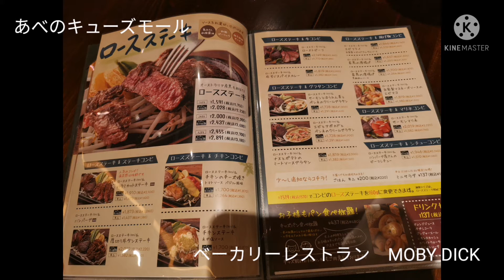2021.7あべのキューズモール ベーカリーレストラン MOBY DICK 自家製パン食べ放題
2021.7
あべのキューズモール
ベーカリーレストラン
MOBY DICK
自家製パン食べ放題